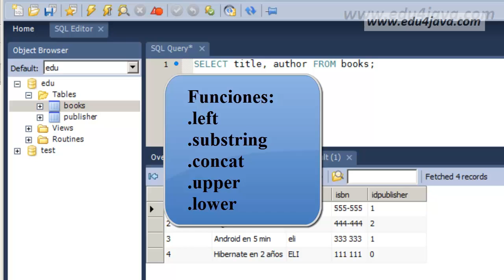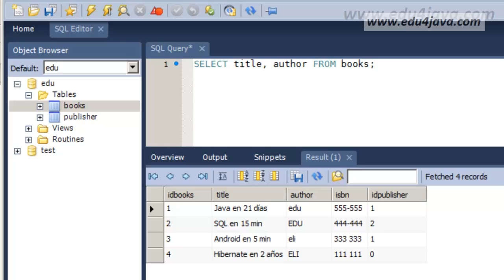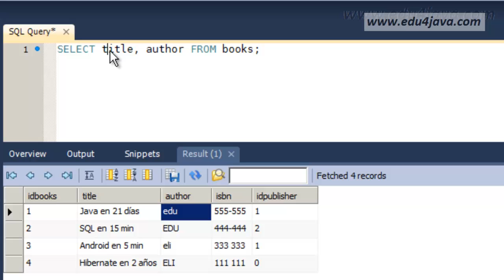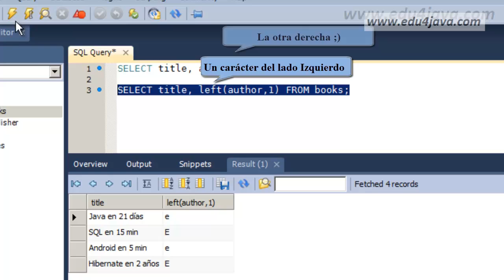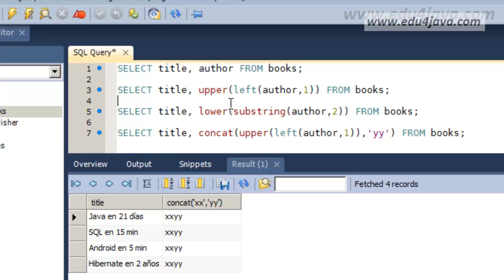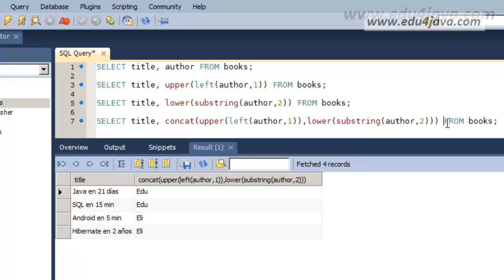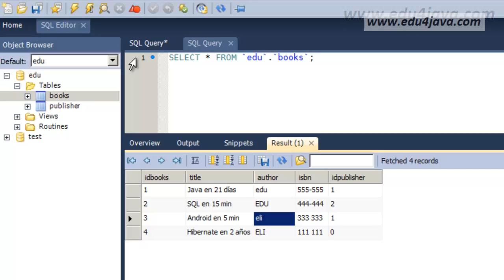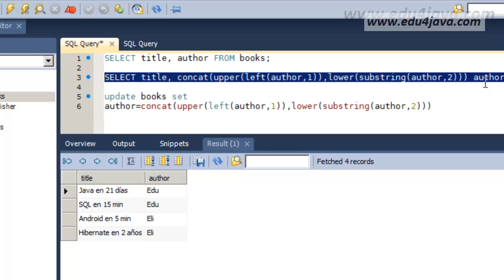Functions: left, substring, concat, upper, lower mysql workbench. Video Tutorial 9 SQL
In this tutorial we learn how to use sql functions: left, substring, concat, upper, lower with mysql workbench
for more sql tutorials.
Please visit; for more tutorials on java, android, sql, games, swing, spring, servlet, jsp and a lot more!